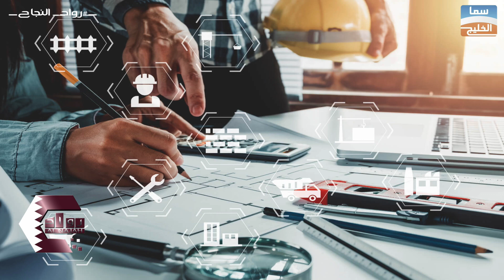لقاء مع السيد عبد المعز الحرباوي ضيف برنامج رواد النجاح